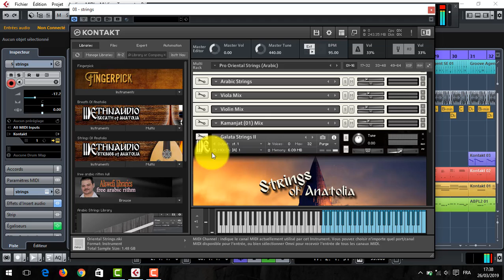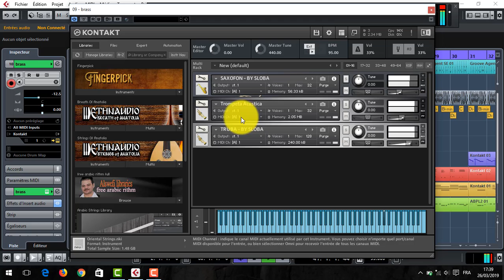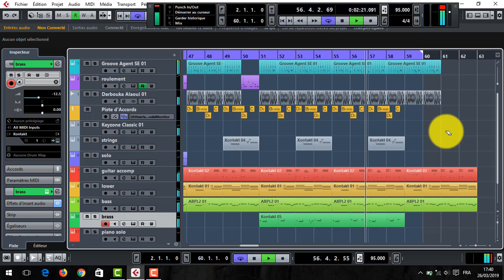cheb khaled instrumental.الشابة يا الشابة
instrumental :cheba ya cheba
chanson de Cheb khaled.
cubase 9elements y compris tous vst utilisés dans ce projet.
kontakt 6.0.3 .Travail fait au home-studio K**Mohamed.ghazaouet (tlemcen)
موسيقى صامتة للشاب خالد